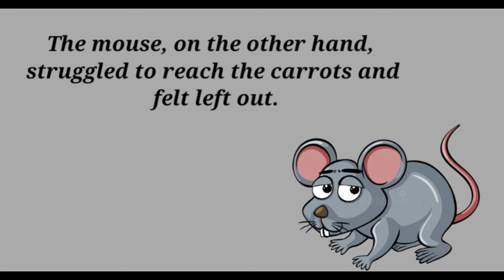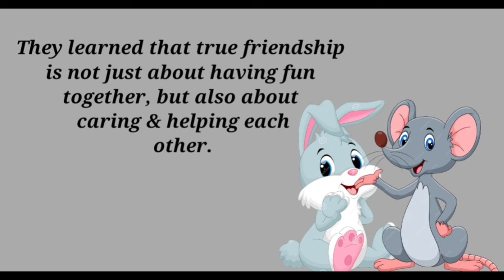Rabbit and Mouse story| Moral Story | Childrenia Story | Short Story in English | One minute Story